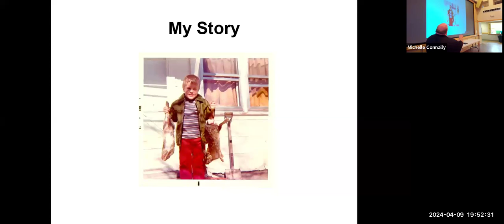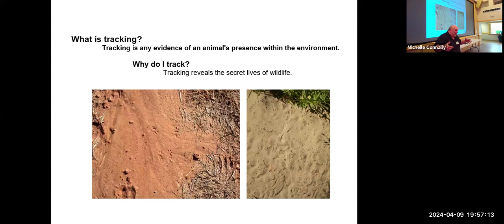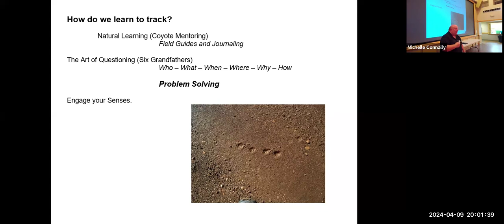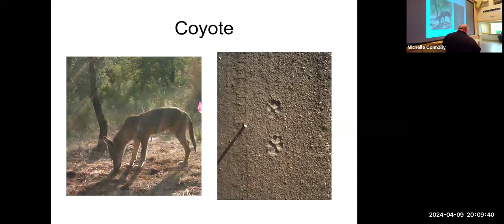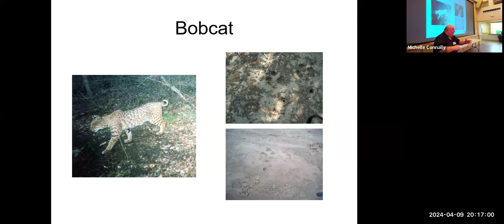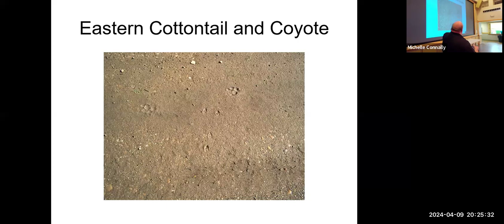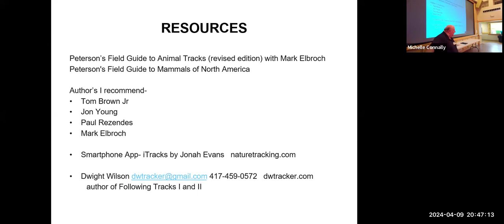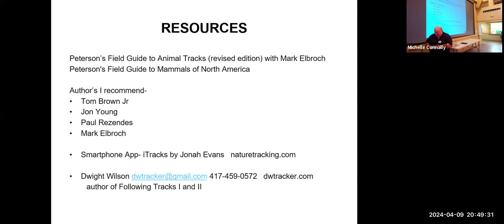Blackland Prairie Chapter - Monthly Meeting on Wildlife Tracking with Dwight Wilson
Discover the Art of Tracking and Signs with Dwight Wilson. Dwight Wilson’s journey as a tracker has been nothing short of remarkable. He has had the privilege of learning from some of the most esteemed trackers in the nation, including luminaries like Tom Brown, Jon Young, Paul Rezendes, Charles Worsham, and Nathan Kempton. Their wisdom and expertise have shaped Dwight’s keen eye for wildlife signs and his ability to decipher nature’s hidden language.

Dwight’s passion extends beyond the classroom. He has actively contributed to university wildlife projects, sharing his insights with hundreds of eager students. His practical experience isn’t confined to academia; he has also lent his tracking skills to federal law enforcement agencies and elite military personnel.

As an accomplished author, Dwight has penned two captivating books: “Following Track Vol 1” and “Following Track Vol 2.” And the adventure continues—“Following Track Vol 3” is currently in progress, promising even deeper insights into the art of tracking.

Don’t miss this opportunity to learn from a master tracker and deepen your appreciation for the natural world.